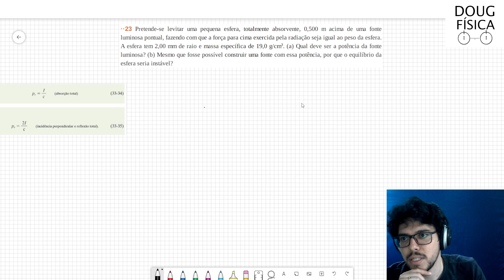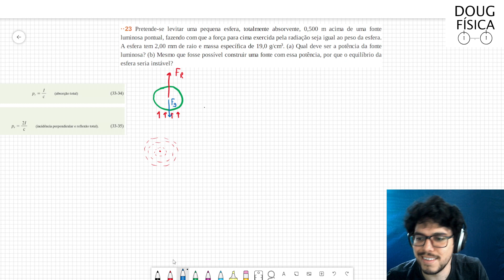(23-33) Exercício Resolvido - Halliday (Exercício 23 Capítulo 33)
Pretende-se levitar uma pequena esfera, totalmente absorvente, 0,500 m acima de uma fonte luminosa pontual, fazendo com que a força para cima exercida pela radiação seja igual ao peso da esfera. A esfera tem 2,00 mm de raio e massa específica de 19,0 g/cm3. (a) Qual deve ser a potência da fonte luminosa? (b) Mesmo que fosse possível construir uma fonte com essa potência, por que o equilíbrio da esfera seria instável?